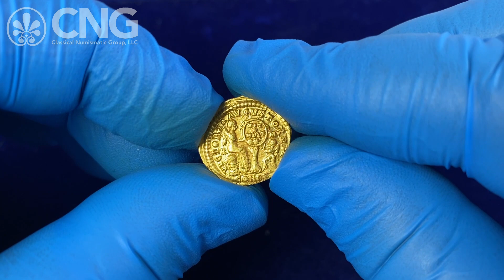CNG 123, Lot 701